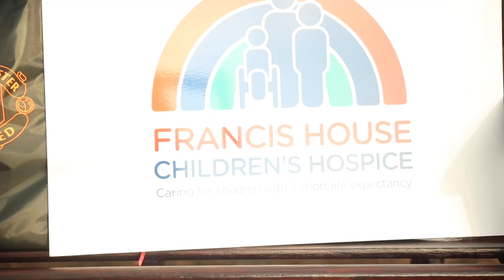Scott McTominay, Lotta Ökvist and Manchester United teammates spread festive joy to local hospitals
For the first time in twenty years, our annual Christmas hospital visits couldn't take place. However that didn't stop @manutd players sending virtual messages of support and gifts to young patients at Royal Manchester Children's Hospital, The Christie Hospital and Francis House Children's Hospice 🤩❤️

MUFC Manchester United Foundation uses the power of football to engage and inspire young people to build a better life for themselves and unite the communities in which they live. Dedicated staff deliver educational and community outreach programmes to help young people make positive choices in their lives.